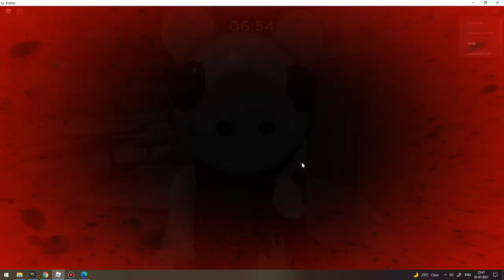ROBLOX PIGGY BOOK 2 CHAPTER 1-9 ALL JUMPSCARES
ROBLOX PIGGY BOOK 2 CHAPTER 1-9 ALL JUMPSCARES REVERCE

PIGGY WhenMamaIsn'thomememe Piggymeme CoffinDanceMeme TOPgames#